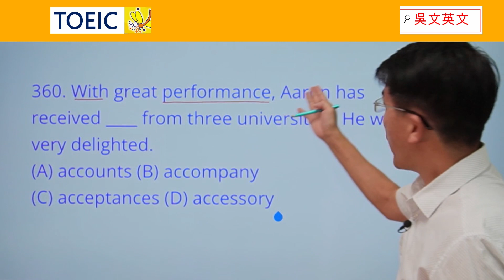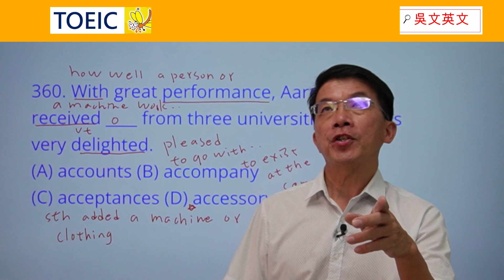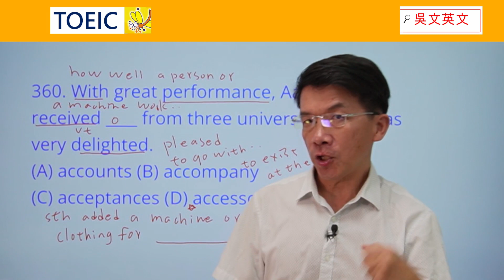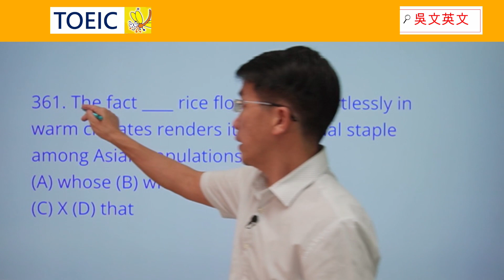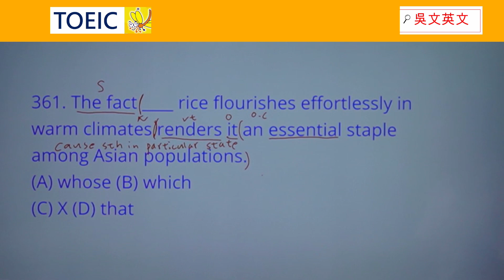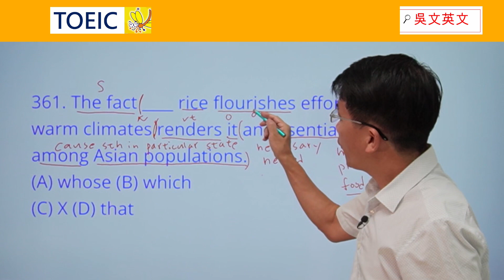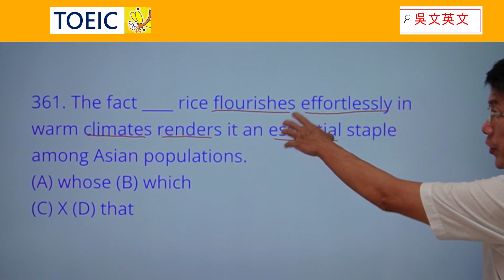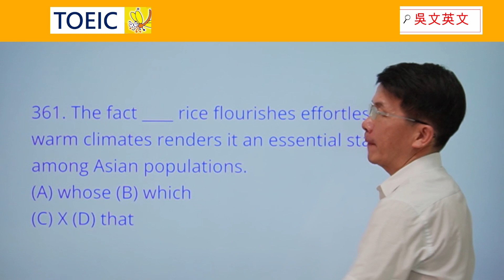360-361 TOEIC必考1000題! acceptance, accessory, flourish, staple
0:00 introduction
0:26 360. With great performance, Aaron has received ____ from three universities. He was very delighted. (A) accounts (B) accompany (C) acceptances (D) accessory

4:19 361. The fact ____ rice flourishes effortlessly in warm climates renders it an essential staple among Asian populations. (A) whose (B) which (C) X (D) that
9:38 Reviewing